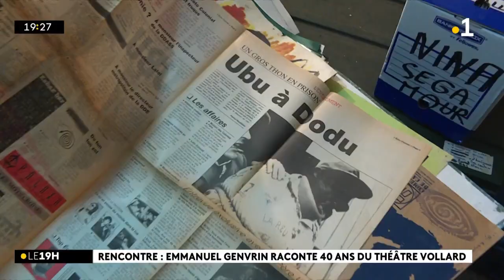Rencontre : Emmanuel Genvrin raconte 40 ans du théâtre Vollard